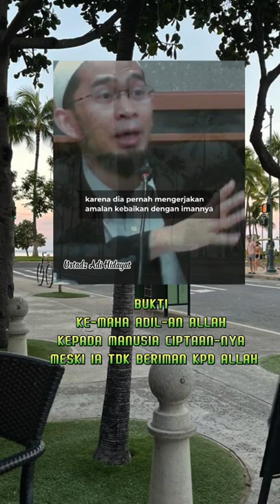ALLAH MAHA ADIL MESKIPUN MANUSIA CIPTAAN-NYA TAK BERIMAN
Assallamu'alaikum Warahmatullahi Wabarakatuh

Bismillahiir Rahmaaniir Raahiim
Apa kabar sobat Youtube semuanya ?
Jazakumullah Khairan Katsiiran
Sobat...
Dalam Video videoyoutube youtubevideo videoshorts youtube ini , saya membagikan berbagai Doa Pendek Sesuai ajaran Rasullullah & Shahih dari Al-Qur'an
Sebagaimana seperti yg telah banyak dibuktikan Doa adalah hal Terpenting dalam hidup seseorang & sebagai Hubungan lsg dgn Sang Maha Pencipta diri kita ( Allah Subhana Wa Ta'Alla )
Do'a merupakan motivasi utk perubahan baik pada suatu kondisi yg ' Mustahil menjadi Mungkin ' !
Semoga Video ini bermanfaat utk kalian yg termotivasi
Jangan lupa utk selalu berDo'a dalam setiap kesempatan

Karena dalam Do'a mu yg bisa menentukan langkahmu satu langkah ke depan atas Izin dari Allah Subhana Wa Ta'Alla

Wallahu Alam Bisshawab